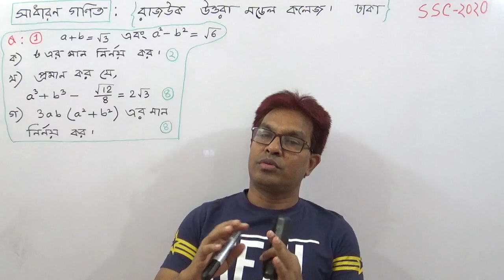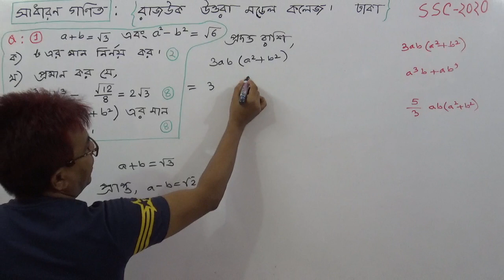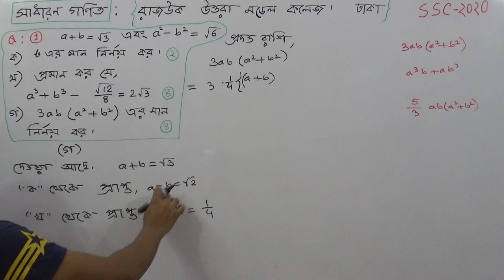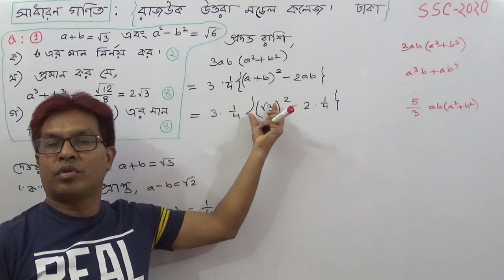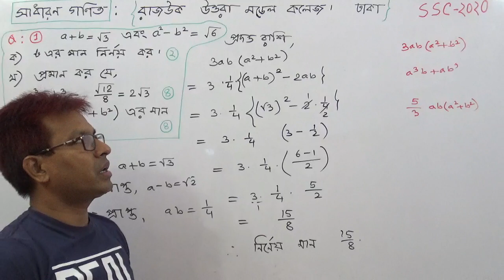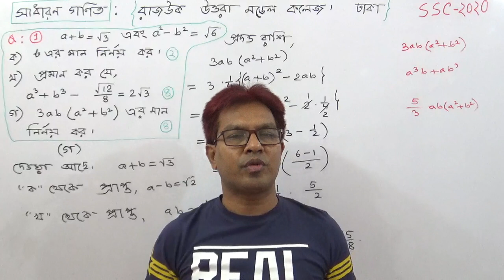SSC G. Math :Algebra CQ :Q No :1(c) Rajuk Uttara Model College,Dhaka Exam:2020